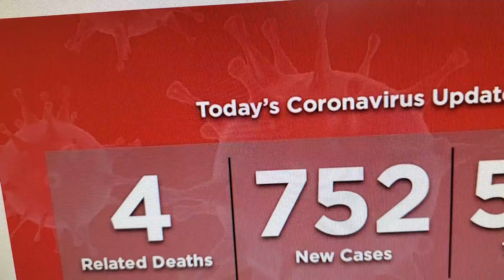HAWAII LiVE NEWS CORONA VIRUS UPDATE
CORONA VIRUS IN HAWAII UPDATES